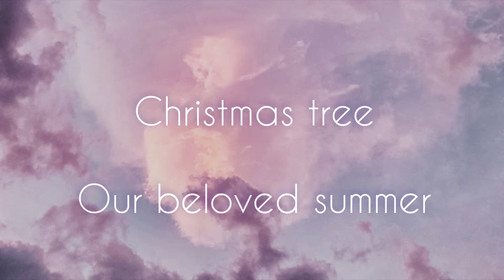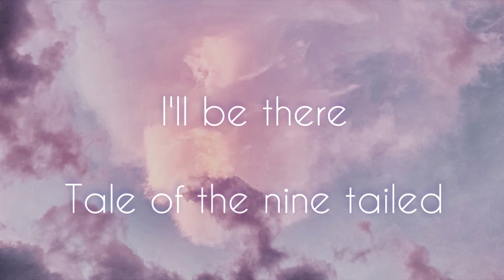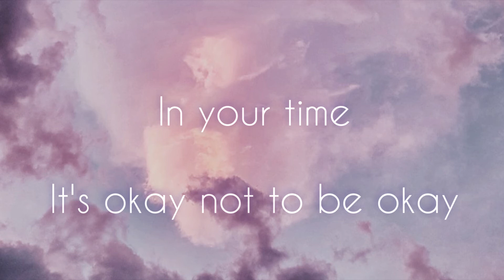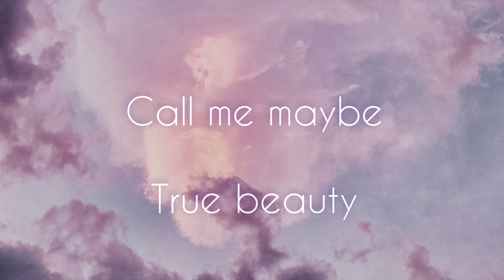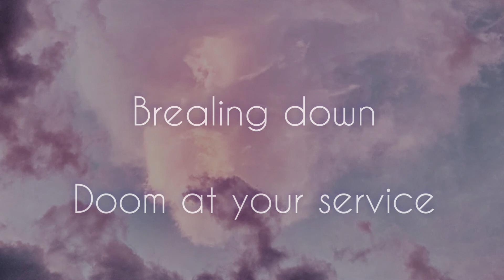K-DRAMA OST RELAXING PIANO Collection for Study and Relax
Here is a compilation of my K-Drama piano covers

If you're interested you can check my personal channel about me and painting